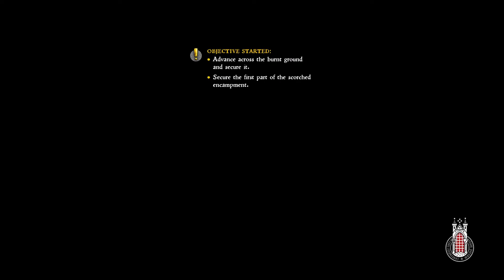Kingdom Come: Deliverance Gameplay No Commentary #29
Kingdom Come: Deliverance is a 2018 action role-playing game developed and published by Warhorse Studios, and co-published by Deep Silver. The game is set in the medieval Kingdom of Bohemia, an Imperial State of the Holy Roman Empire, with a focus on historically accurate content.

Kingdom Come: Deliverance was released for PlayStation 4, Windows, and Xbox One on 13 February 2018, and on 15 March 2024 for Nintendo Switch. The game received generally mixed reviews from critics, who praised the story, attention to detail, and focus on realism, while criticism was aimed at technical bugs. It has sold over 6 million units as of February 2024.

Next part: -

I will just show you the main quest, side quest, and activities. I will skip some grinding activities and others unimportant thing from this game.

If there are parts of the video that looks like have been cut, it is intentional to reduce the duration and eliminate unimportant parts. For example, when I failed to carry out a mission and had to restart from a checkpoint, wandering around incoherently because I didn't know where to go, and other unimportant parts that only extended the duration.

Some games may have updates, so the gameplay, walkthrough, or tutorial in this video/channel may no longer match with current version of the game.

Sorry if my gameplay not good, its blind playthrough, my first time play this game.

Game: Kingdom Come: Deliverance (PC)